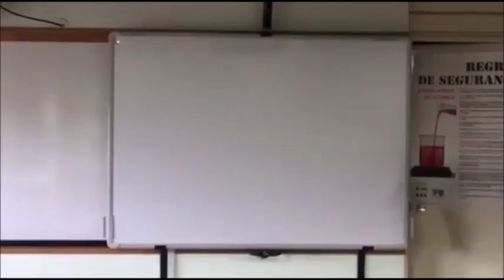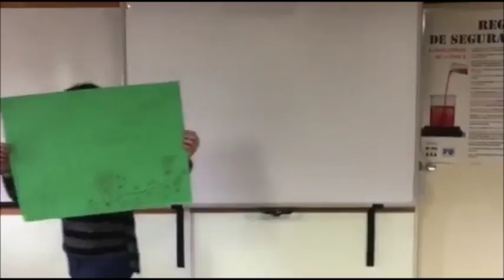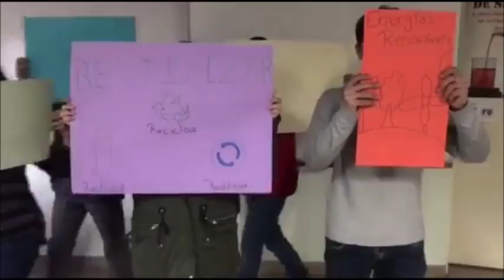Smartphone Movie Festival - eCoulomb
TWIST 2018
Smartphone Movie Festival
eCoulomb - Equipa de Twisters da Escola Secundária de São Pedro da Cova